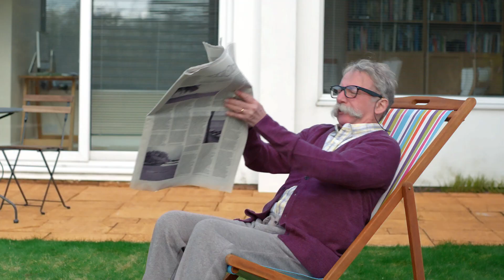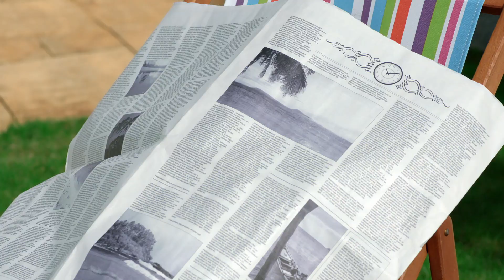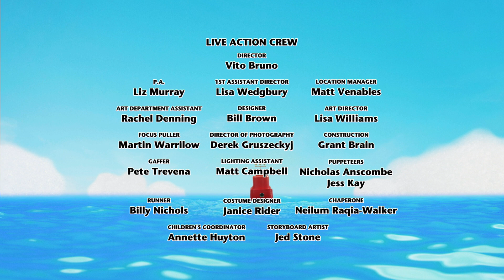kaplama | Twirlywoos Türkçe | Çocuklar için Videolar